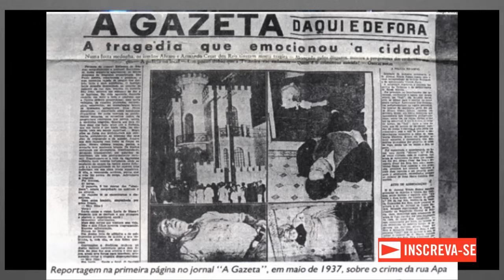► Castelinho da Rua Apa , UM DOS LUGARES MAIS ASSOMBRADOS DO BRASIL !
► CONHEÇA TODA A HISTÓRIA DESSE MISTERIOSO CASTELO
UM LUGAR ASSOMBRADO !

UMA ÓTIMA MATÉRIA QUE FOI REALIZADA POR UMA EMISSORA DE TV , COM PROFISSIONAIS NO LOCAL .

APRESENTAMOS AQUI A HISTÓRIA REAL DO CASTELO , DA FAMÍLIA GUIMARÃES , A MORTE E OS ACONTECIMENTOS QUE RONDAM ESTE EDIFÍCIO , VALE A PENA CONFERIR ESTA REPORTAGEM !

PARCEIROS VITALÍCIOS DO NOSSO CANAL !
NOVIDADES MYSTERY CHANNELA Mystery Channel surgiu para atrair o público que gosta de mistérios

APOIADORES E PARCEIROS DO CANAL !
BLOG NOITE SINISTRA TUDO SOBRE MISTÉRIOS

SITE TRILHA DO MEDO
TUDO SOBRE FILMES DE TERROR E MUITO MAIS ...

TUDO PARA MAGIA !

PARTICIPE ATIVAMENTE DOS COMENTÁRIOS COMO FÓRUM
DE DEBATE !